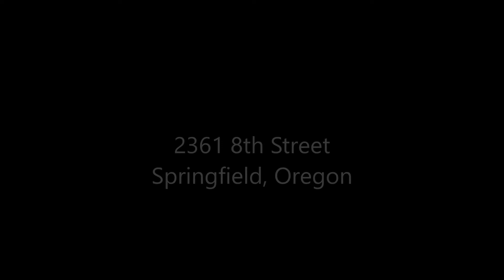2361 8th Street Springfield, Oregon 97477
Nestled within the highly sought-after Hayden Bridge Area, this beautiful home is a must-see for anyone wanting modernliving. This ranch-style property was built in 1974 and has had only twoowners who have lovingly maintained this 1,649sqftresidence.There are six rooms in total including three bedrooms and two bathrooms spread throughout a single-levelfloorplan. The living spaces include a large family room with a stone fireplace and an open-concept dining room that flowsinto the kitchen.